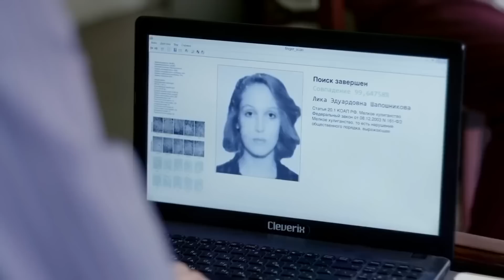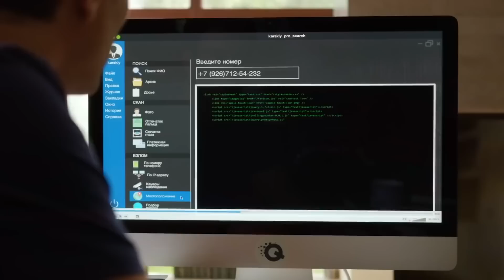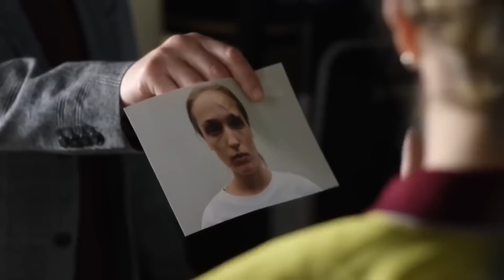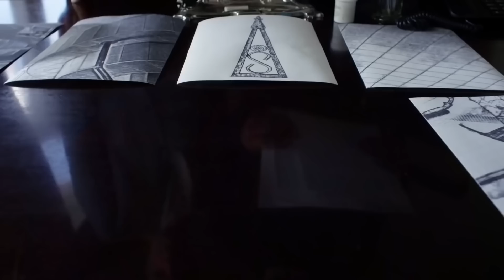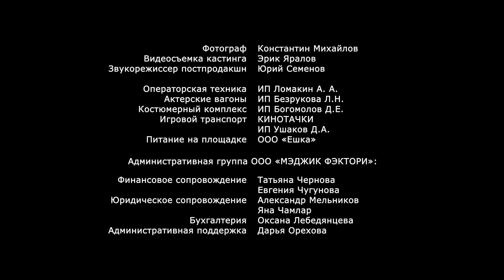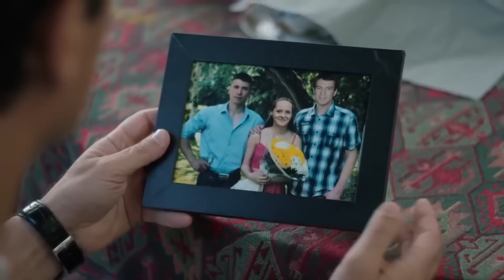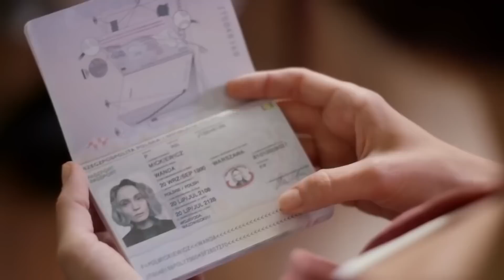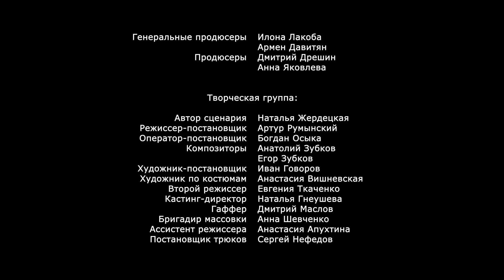КЛАССИЧЕСКИЙ ДЕТЕКТИВ | АНАТОМИЯ УБИЙСТВА - 2. ПЛЕННИЦА ЧЕРНОГО ОМУТА | РУССКИЙ ДЕТЕКТИВ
На берегу пруда находят девушку, потерявшую память. Оказывается, что она уже три месяца считается погибшей. Евгении Волковой предстоит выяснить, кто и с какой целью все это время держал Лику Шапошникову